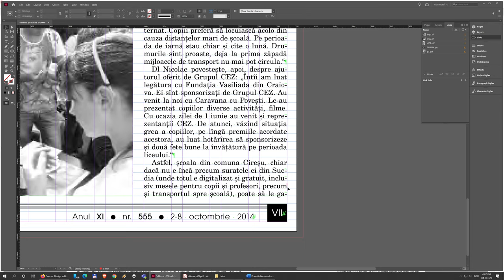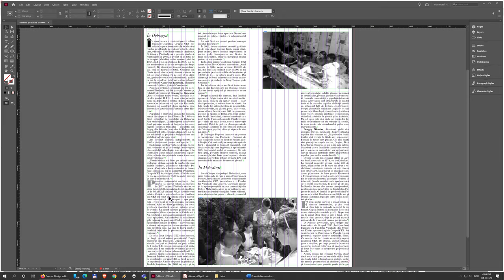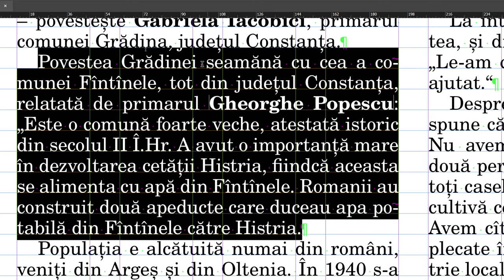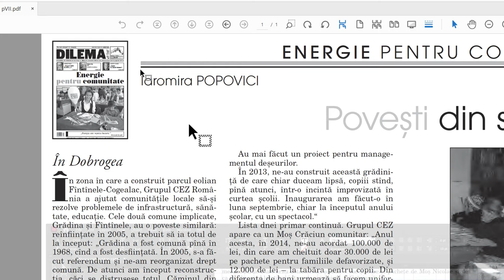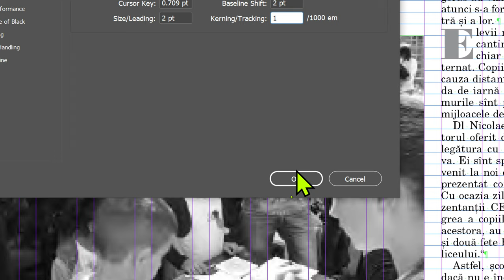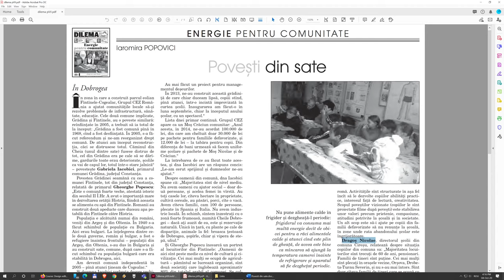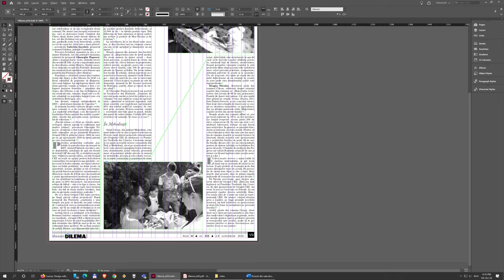06. Adaptarea textului la spațiu